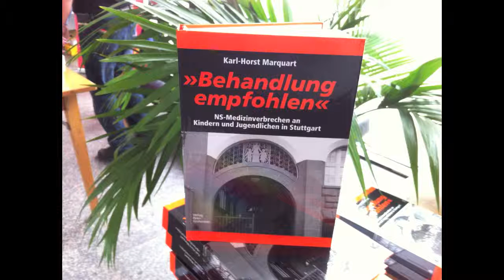Buchvorstellung: "Behandlung empfohlen" – NS-Medizinverbrechen an Kindern und Jugendlichen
Dr. med. Karl-Horst Marquart:
»Behandlung empfohlen« – NS-Medizinverbrechen an Kindern und Jugendlichen in Stuttgart

In der NS-Zeit bestand eine »Kinderfachabteilung« am Städtischen Kinderkrankenhaus Stuttgart, in der im Rahmen der „Kindereuthanasie“ Kinder mit einer Missbildung oder Behinderung ermordet wurden.
Dieses Buch will den ermordeten Kindern ein Denkmal setzen und Vergessenes, Verdrängtes neu beleuchten.
Aus dem Inhalt:
– Zwangssterilisation Minderjähriger
– Zwangsabtreibungen
– »Euthanasie« von Kindern
– Ermordung von Zwangsarbeiterkindern – Wissenschaftliche Ausbeutung zur Tötung vorgesehener Kinder

Dr. med. Karl-Horst Marquart, u.a. von 1987 bis 2011 ärztliche Tätigkeit am Gesundheitsamt der Landeshauptstadt Stuttgart, Mitbegründer der Stolperstein-Initiativen, Mitglied im AK zur Erforschung der NS-»Euthanasie« und Zwangssterilisation.